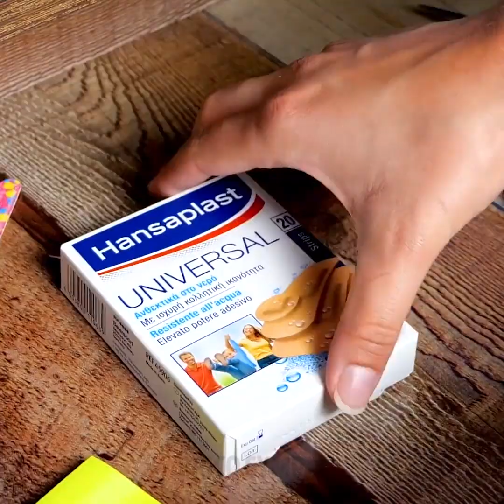ASTUCES FOLLES MAIS EFFICACES POUR RÉSOUDRE LES PROBLÈMES DU QUOTIDIEN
Horodatage :
00:04 Astuces folles mais incroyables
00:20 Une manière géniale de se couper les cheveux de manière homogène
03:01 Costume avec une boîte à pizza
10:15 Distributeur DIY de dentifrice